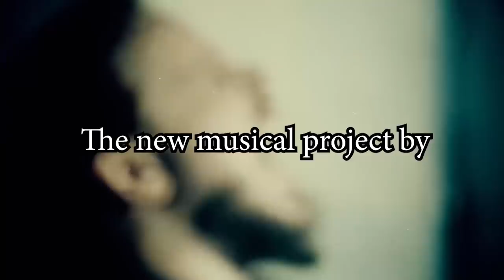Frontiers Music November 2017 Releases Spot (Official)